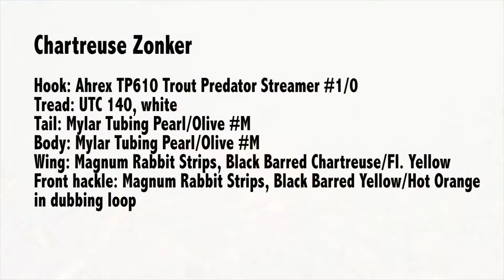Chartreuse Zonker - streamer fly tying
My take on a basic zonker style fly. I am using Hareline's Magnum Rabbit strip for wing - and leave an inch of the (unbraided) mylar braid to form kind of a tail, that adds more flash and life to the fly.
In the opening scene you can see the fly swimming :0)

Hook: Ahrex TP610 Trout Predator Streamer #1/0
Tread: UTC 140, white
Tail: Mylar Tubing Pearl/Olive
Body: Mylar Tubing Pearl/Olive
Wing: Magnum Rabbit Strips, Black Barred Chartreuse/Fl. Yellow
Front hackle: Magnum Rabbit Strips, Black Barred Yellow/Hot Orange in dubbing loop